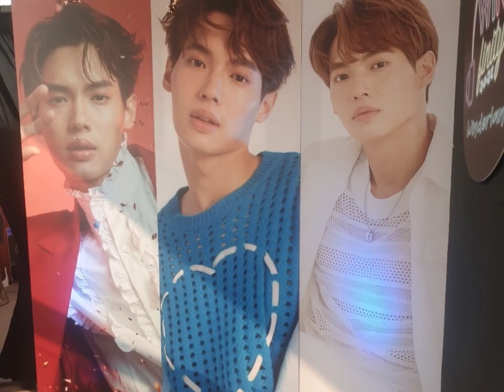แค่วินเป็นวินแค่นั้นพอแล้วค้าบ 🤟🏻